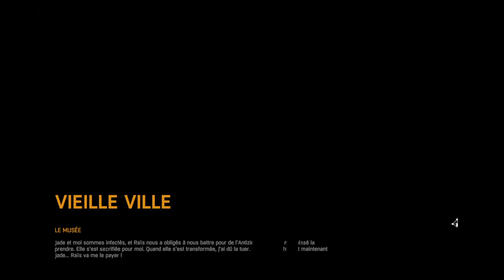Histoire épisode 5 bis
Problème de connexion désolés U_U